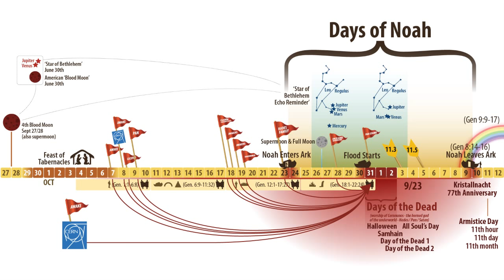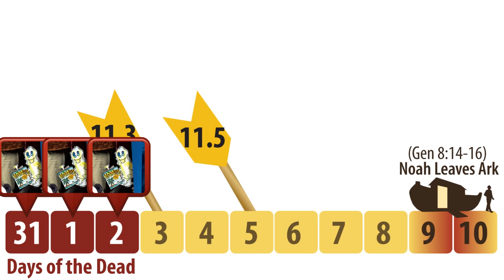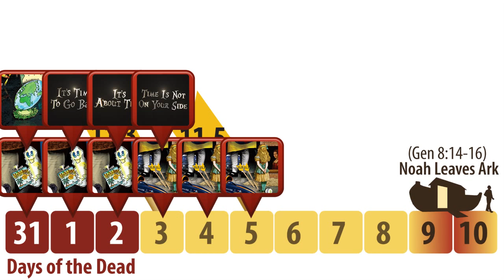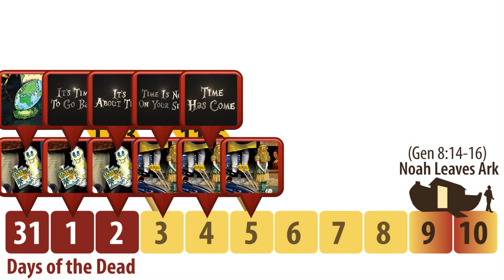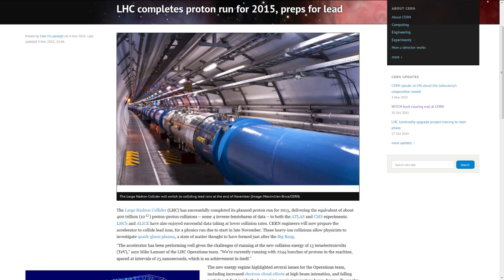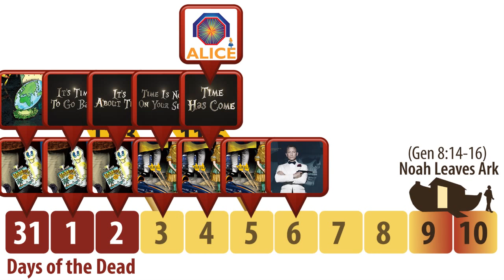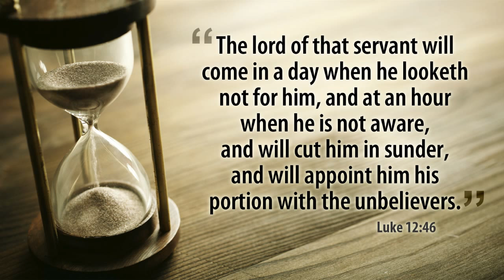Situation Room - Alice in Wonderland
Alice in Wonderland media mentions at the same time CERN mentions ALICE - in the time period pointed to by The Economist Alice? Something's up. The hour is late.

Shall He Find Faith?